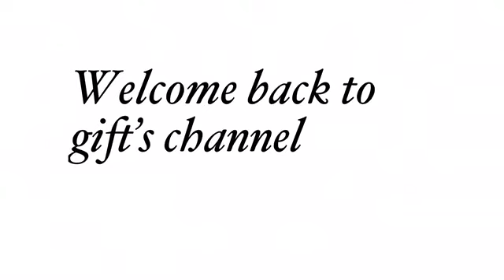Storytime : I should have avoided it